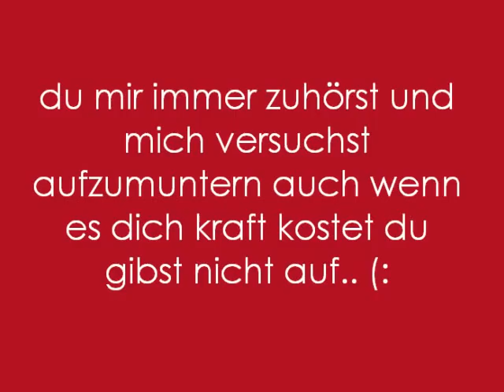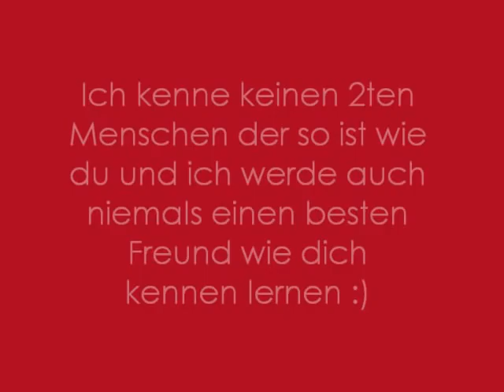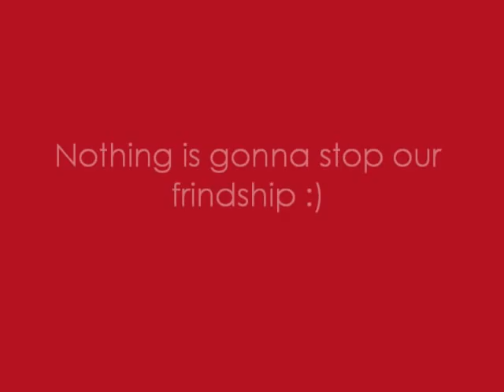Korbinian weil du der beste bist